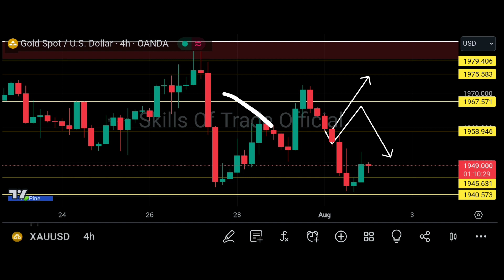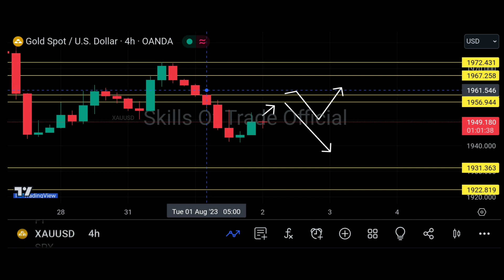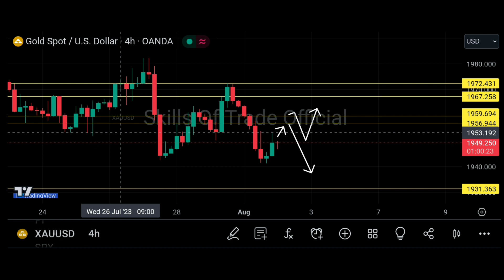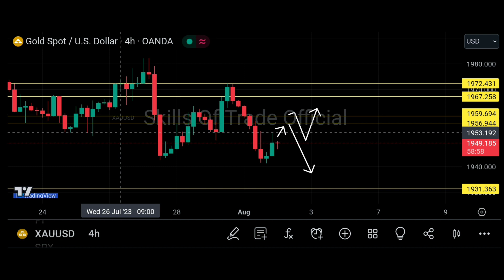Gold analysis today | xauusd analysis today gold forecast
practised only on a trial-demo account. Practice all trade setups on a demo account